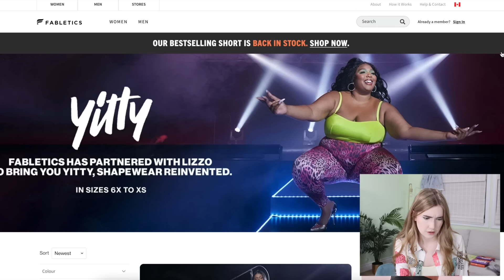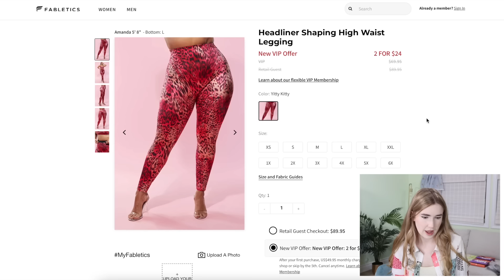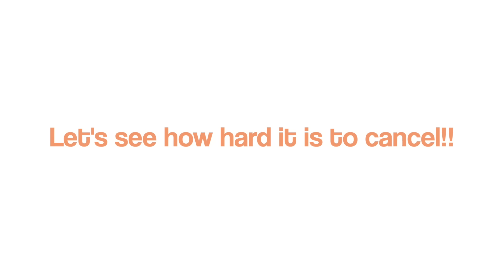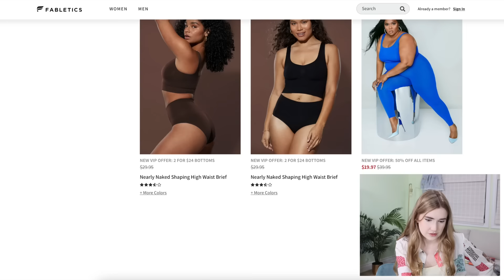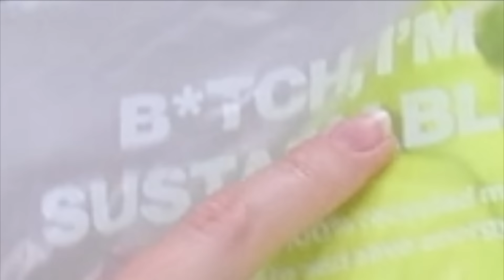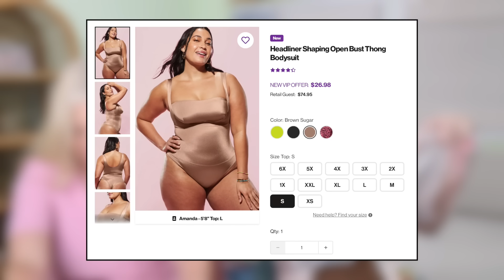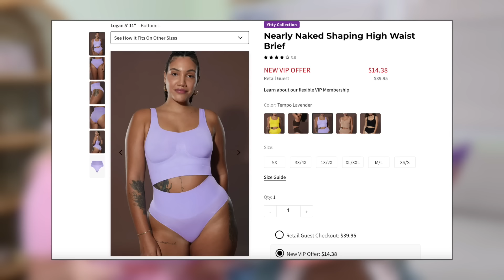Trying Lizzo's Shapewear on TWO Different Body Types !! Is it worth the $$$?!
New Video's EVERY Sunday & some Fridays !!​​

LOVE Mia